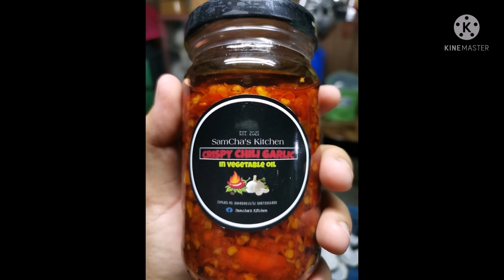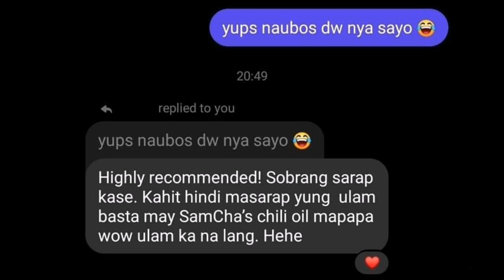CRISPY CHILI GARLIC OIL BY SAMCHA'S KITCHEN || Small business